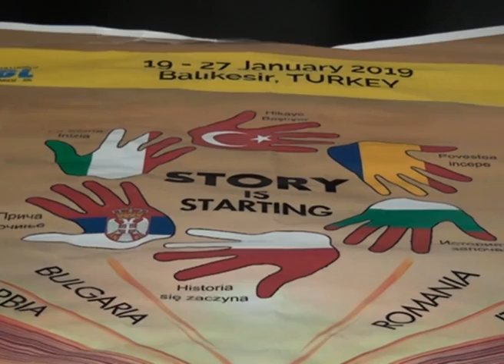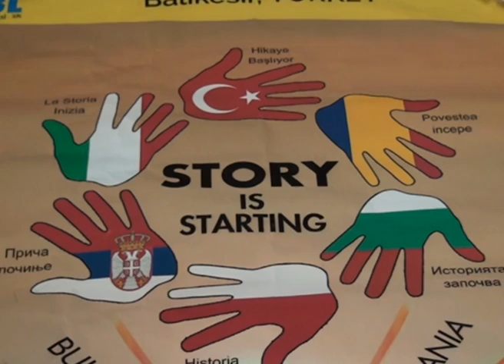Saradnja Gimnazijalaca Kikinde i Turske